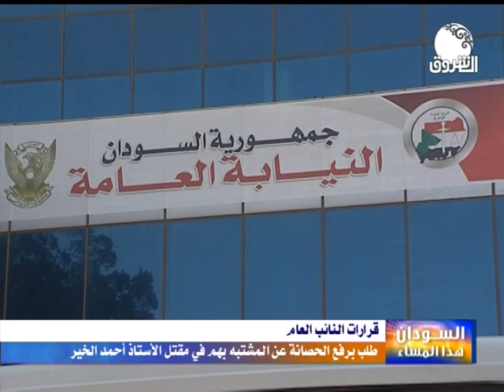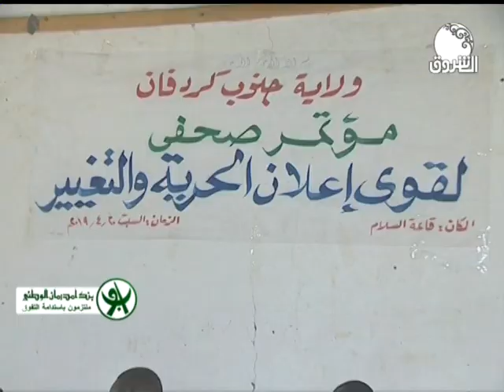السودان هذا المساء - 20 أبريل 2019